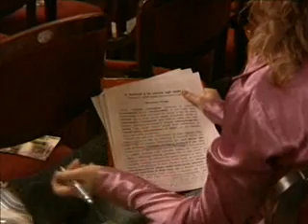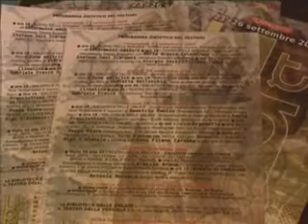ULTRA: la letteratura invade Firenze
Dal 23 al 26 settembre tra la Biblioteca delle Oblate e il Teatro della Pergola appuntamento con il festival letterario che propone reading, dj-set, presentazioni, meeting nazionali di riviste e workshop di poesia e prosa. Presenti Antonio Moresco, Giorgio Vasta, Filippo Tuena, Enzo Fileno Carabba, Demetrio Paolin, Violetta Bellocchio, Peppe Fiore, Paola Presciuttini e molti altri.